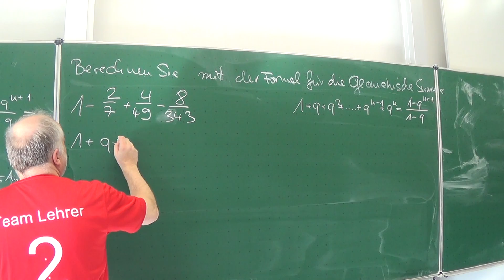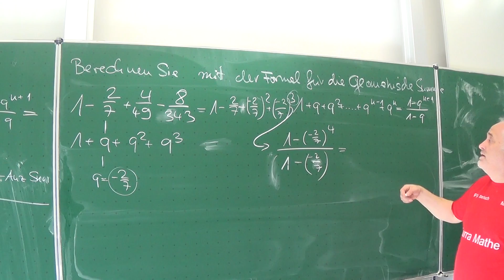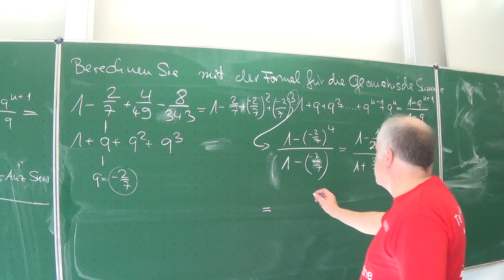Anwendung der geometrischen Summe (im Faschingskostüm)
Eine Anwendung der geometrischen Summe:
1+q+q²+q³+ ... q^n=(1-q^(n+1))/(1-q)

Weitere Infos finden Sie unter buch.slt.biz